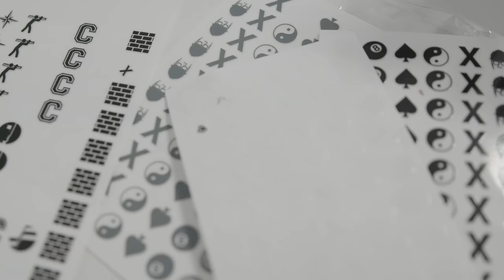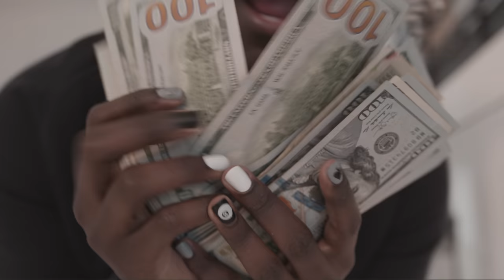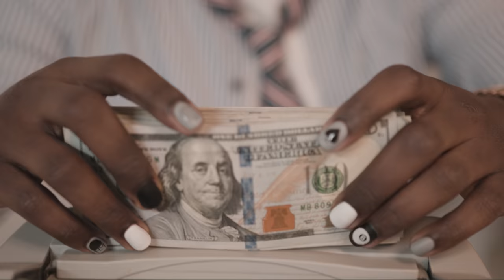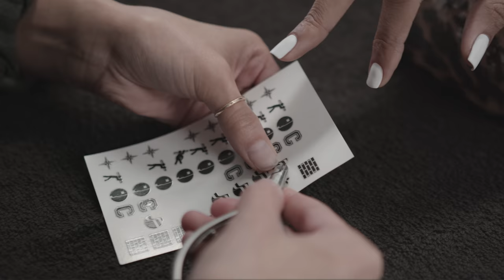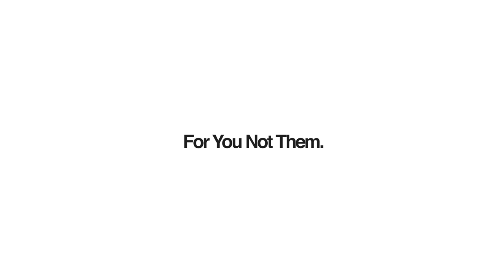I MADE MY OWN NAIL PAINT! | CRETE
CRETE!
For You. Not Them.
Drops May 21st.